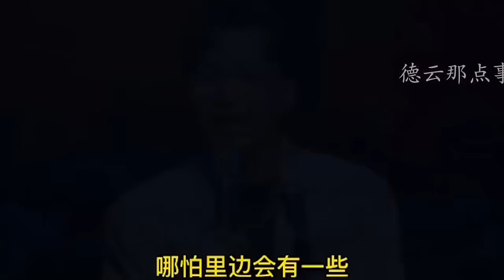盘点德云社的花式宠粉！郭麒麟给粉丝剥橘子，张云雷空降海底捞 | 郭麒麟 | 张云雷 | 秦霄贤 | 郭德纲 | 岳云鹏【德云那点事儿】